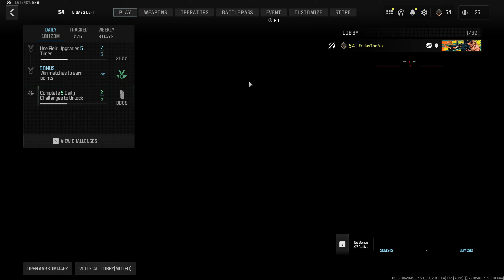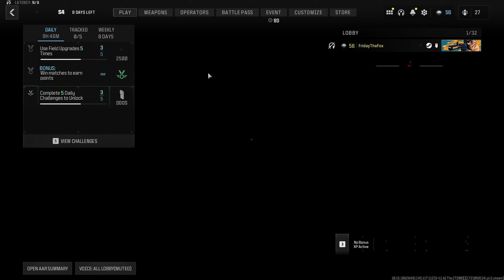MWIII Playing With Each Type of Weapon